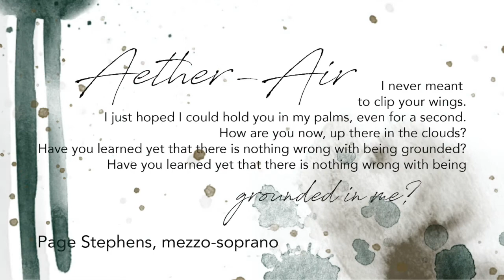Inversion Ensemble Presents: Aether: Water, A Virtual Concert August 29, 2020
Inversion cordially invites YOU to the digital conclusion of its 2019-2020 artistic season, Aether. We hope you will join us for a watch party on Saturday, August 29, with a preceding happy hour!

HAPPY HOUR: Tune in at 6:30 p.m. for a casual gathering, and hear from composers, singers, and special guests (Join us on Zoom at this link:

CONCERT: At 7:00 p.m., transfer over to Facebook for the premiere of Aether: Water, featuring works by Inversion’s founders, Trevor Shaw, Robbie LaBanca, and Adrienne Inglis, and by composers Stephanie Andrews, Phillip Bernard, Andrew Dyet, Marjorie Halloran, Hilary Purrington, and Kelsey Reinhart.

This digital project involved immense amounts of work from many incredible musicians; we are so thankful to all of the composers and singers who took time to submit pieces and record their tracks. A huge shout out, as well, to Artistic Director, Trevor Shaw, for the vast amounts of time spent producing these tracks! Please join us in celebrating the hard work and artistry of Austin’s choral professionals, as we premiere Aether:Water, the final concert of the Aether series.